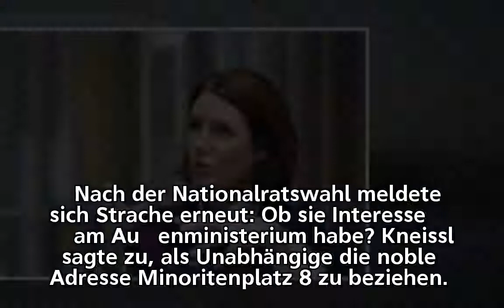Blaue Hoffnung Karin Kneissl: Zwischen Bauernhof und Außenamt